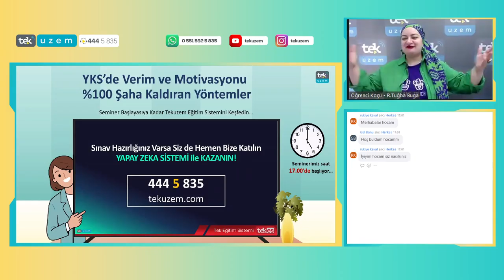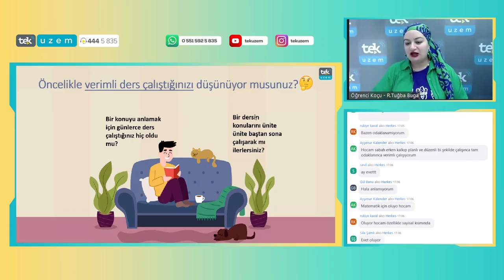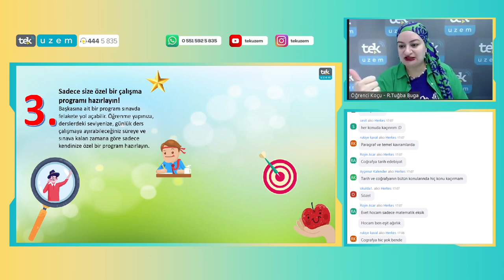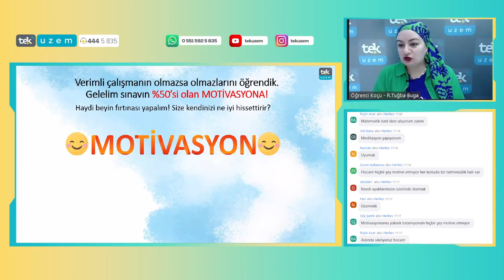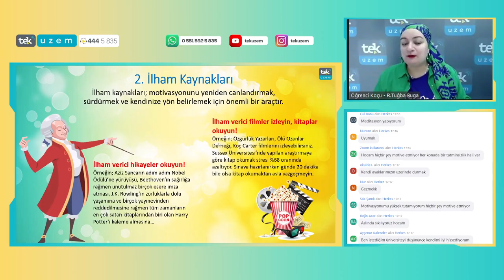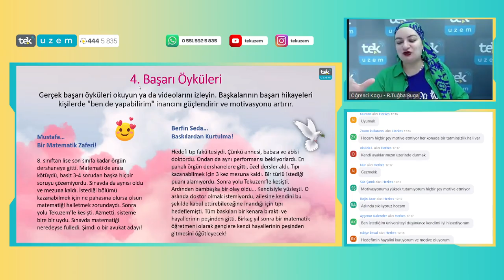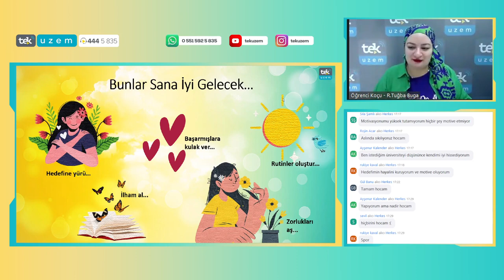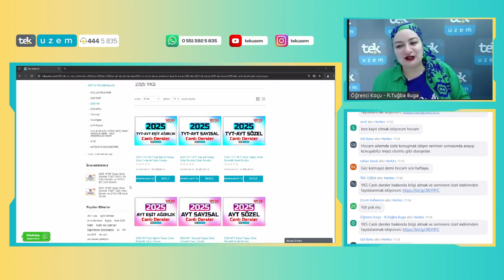YKS’de Verim ve Motivasyonu %100 Şaha Kaldıran Yöntemler